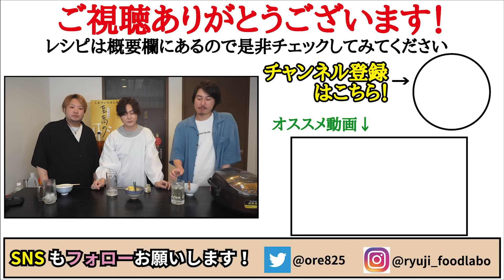この秋に必ず作ってください。目を見開くほどに美味しい、ホクホク【至高のさつまいもご飯】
★今回のレシピはこちら↓
【至高のさつまいもご飯】
米…2合
鰹粉…3g
塩…小匙1

炊飯器に洗った米2合、酒大さじ1、みりん大さじ1、鰹粉3g、味の素6振り、さつまいも200g、塩小匙1入れ混ぜ線の位置まで冷水を入れ炊いて完成
★味変で柚子胡椒
ーーーーーーーーーーーーーー
◆バズレシピアプリ

▼リコbyアクアスタイルのお申込はこちら

最新書籍！

フリーBGM
DOVA-SYNDROME

LAMP BGM